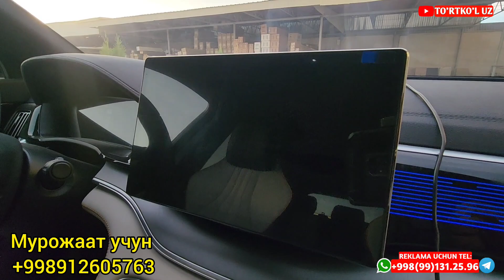ТУРТКУЛГА ЯНГИ МАШИНА КЕЛДИ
ТУРТКУЛДА АЖОЙИБ ЯНГИЛИК